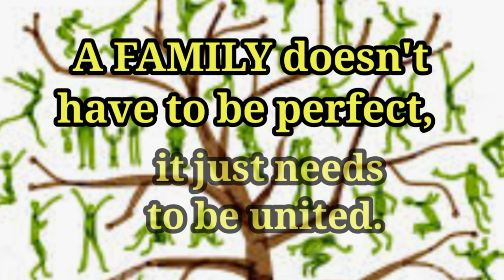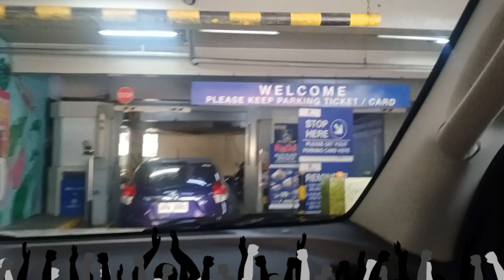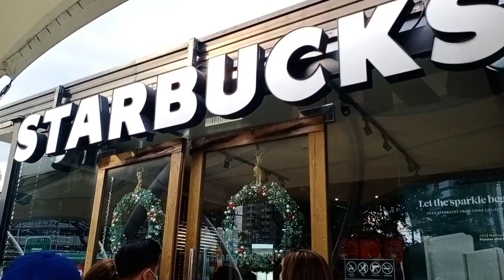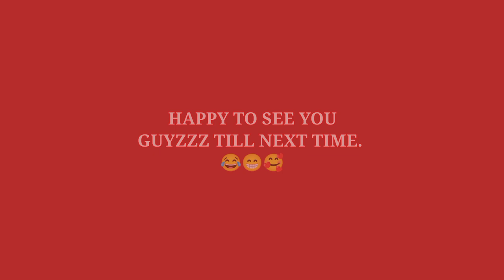Time for Family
Mga kapatid at mga kaibigan Life is too short kaya wag po tayung mag aksaya ng panahon..There's no amount of success can take the place of time spent with our family.. Enjoy!